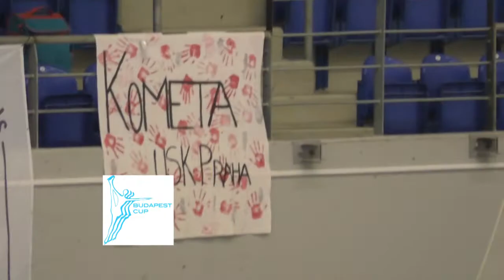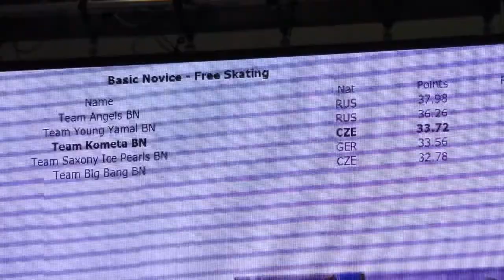Tým KOMETA - Budapest Cup 2018 - synchronizované bruslení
Sestřih videozáznamu účasti týmu KOMETA USK Praha na mezinárodních závodech v synchronizovaném bruslení - MOZART CUP 2018, který se konal 1. - 4. března 2018 v Budapešti. Účastnilo se celkem 90 týmů z 15 zemí. Ve stejné kategorii, jako soutěžila Kometa, bylo celkem 13 týmů. Kometa obsadila krásné 5. místo!